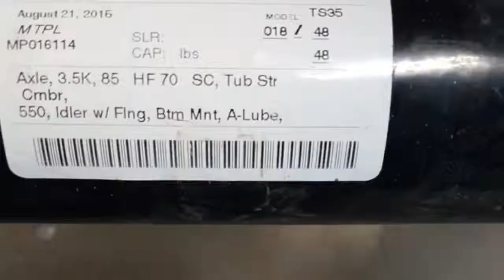Trailer Parts Unlimited in Huntsville, Texas Wholesale Trailer Supply Company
Trailer Parts Unlimited in Walker county, Huntsville, Texas bulk orders a quarter million dollars of trailer parts, tires and wheels weekly to provide manufactures, retailers, and customers with the best prices delivered to your door or picked up from our distribution center in Huntsville Texas. Call Trailer parts unlimited today for a custom quote on semi truck tires, trailer tires, American made axles and trailer parts.